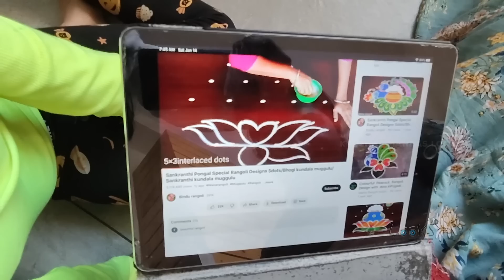మా ఇంట సంక్రాంతి పండుగ! | Sankrathi festival vlog | Neelima Kaushal | Kaushal Manda Looks TV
భోజనం అదిరింది | Ad Film Shoot With My Son | Andhra Gun Powder | Restaurant Ad Film | Kaushal Manda

On My Birthday, My Wife Surprised Me with Ishmart Jodies | Ekhari | Mahi | Kaushal Manda's Looks TV

నా Strategy ప్రకారం వీలే Top 5 లో ఉండాలి | Bigg Boss Non-Stop Contestants | Kaushal Manda's Looks TV